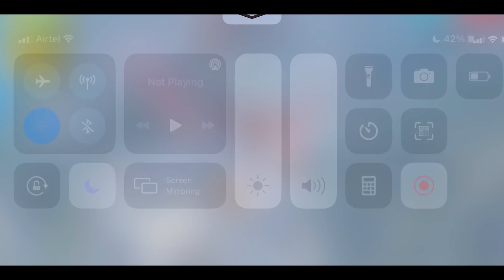Solo vs Squad In Factory Roof Fist Fight OP 8 Kills Total Booyah - Garena Free Fire P.K. GAMERS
I just want to make you all smile, That's Why i create these types of contents to entertain you. Love you guys.

🎮ABOUT THIS FREE FIRE GAME🎮
         10-minute Survival Shooter!

Killing Player with LOUD Volume Spy Like James Bond
007 Level Up to 70.

⬇️⬇️⬇️⬇️⬇️⬇️⬇️⬇️⬇️⬇️⬇️⬇️⬇️⬇️⬇️⬇️w

➡️ SHARE KRO📲
Free Fire Top Country
1.Garena Free Fire Indonesia
2.Garena Free Fire Brazil
3.Garena Free Fire Brasil
4.Garena Free Fire India
5.Garena Free Fire Singapore
6. Garena Free Fire Thailand

S6,S7,$9,A10,A20,A30,A50,A70 //
FREEFIRE